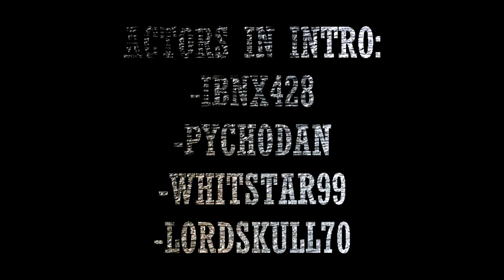"The Election Interview" - Funny Situation (Halo: Reach Machinima)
This funny situation demonstrates some of LVP best voice actors best improv.